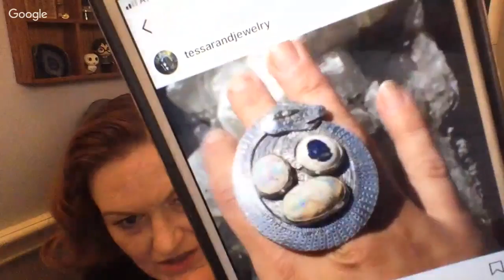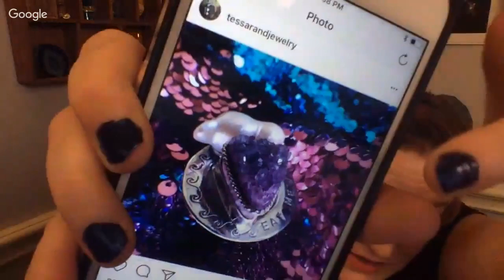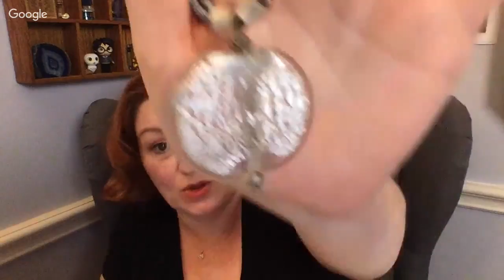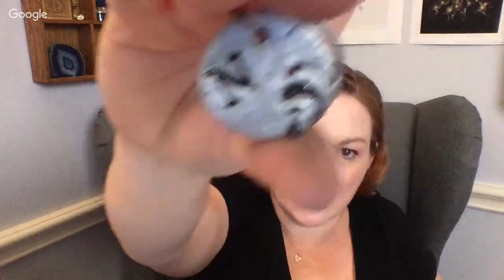Bag O' Garbage or Treasures Galore?! Goodwill Jewelry Jar Unboxing 2018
Let's open this Goodwill Jewelry bag and see if I can make my $24.99 back.

Amazon Influencer-

Amazon Lists---

*Mailbox*
Friendswood, TX
77549